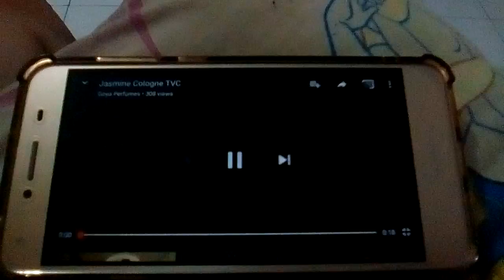Jasmine Cologne TVC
Goya Perfumes Jasmine Cologne Blue